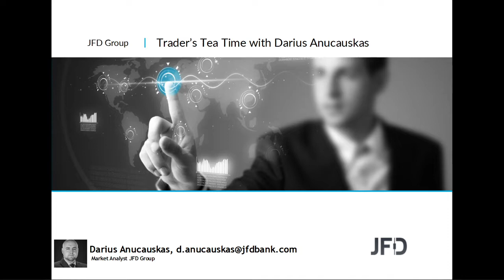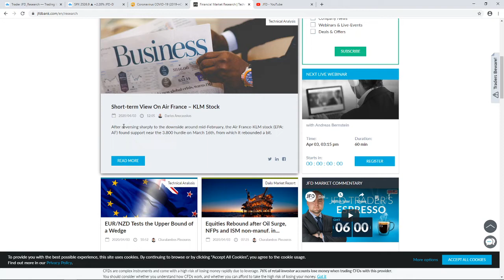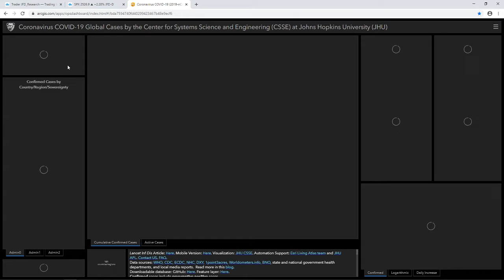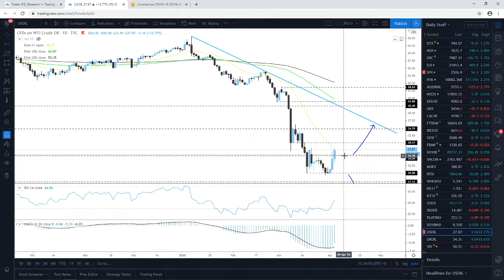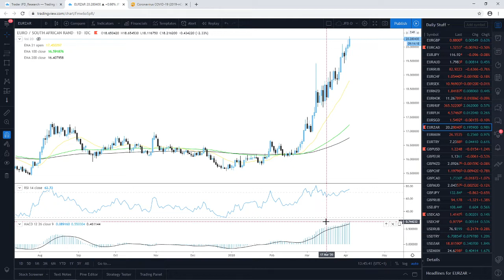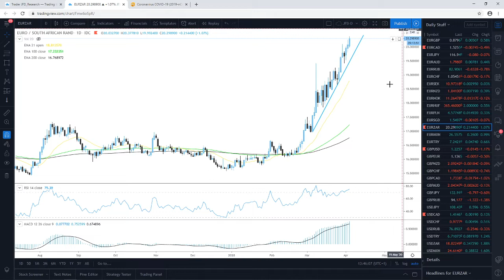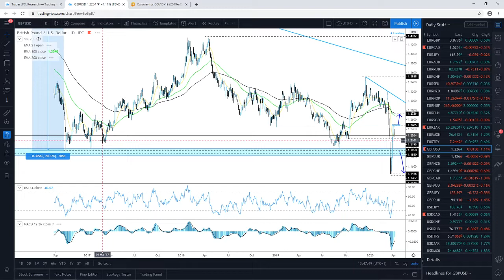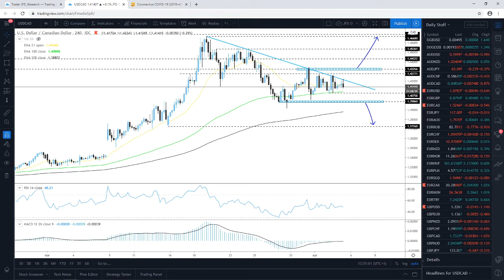Daily Technical Analysis - JFD Trader's Tea Time - 03/04/2020 - Indices, Commodities and FX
Technical analysis of S&P500, WTI Oil, DXY, EURUSD, EURCAD, EURZAR, GBPUSD, USDCAD, with Darius Anucauskas.